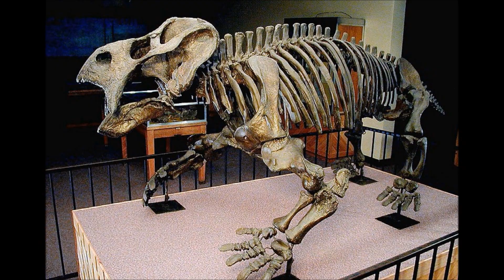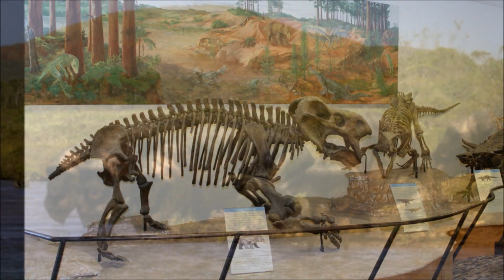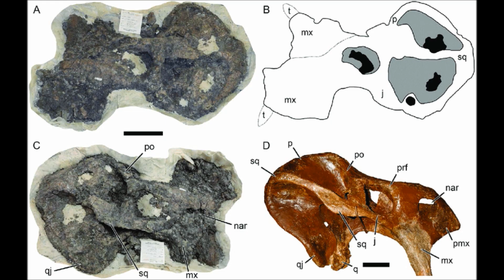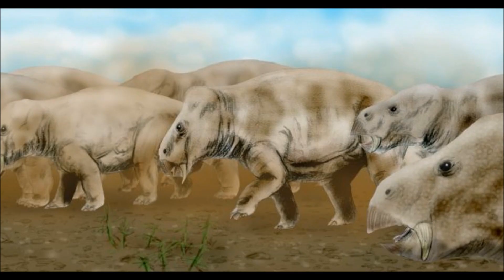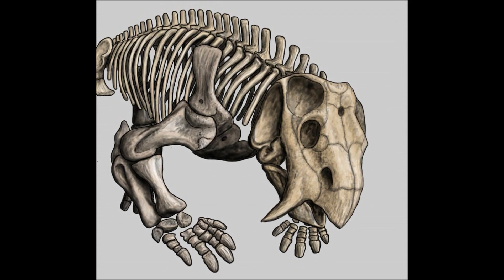Prehistoric Breakdown: Placerias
Many different groups of reptiles ruled during the Triassic, not just the dinosaurs. In the later part of this era lived a slow but powerful herbivore, Placerias.
Today we breakdown one of the stars of Walking with Dinosaurs first episode.
00:00 Narrative
05:53 Breakdown